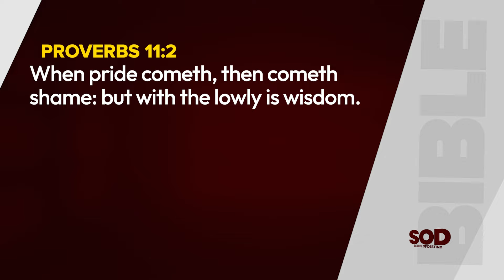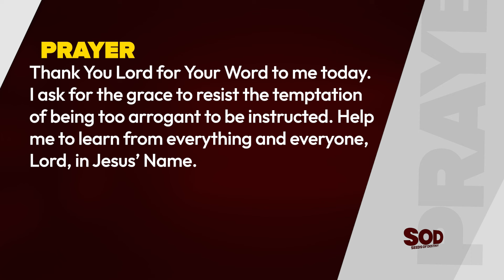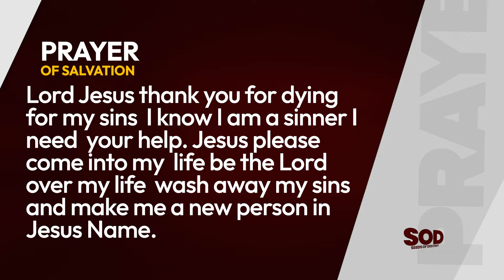SEEDS OF DESTINY - FRIDAY JUNE 21, 2024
TOPIC: ARROGANCE – THE HINDRANCE TO DIVINE DIRECTION
SCRIPTURE: When pride cometh, then cometh shame: but with the lowly is wisdom.
Proverbs 11:2
THOUGHT FOR THE DAY: Pride makes people too arrogant to be instructed.

My counsel is, humble yourself and ask both God and the right people questions when necessary. This is how to make progress in life because no one knows it all.
Remember this: Pride makes people too arrogant to be instructed.
ASSIGNMENT
1. Humble yourself before God and people to get the right instruction.
2. Adjust your mind to learn from anything and anybody including small children.
PRAYER: Thank You Lord for Your Word to me today. I ask for the grace to resist the temptation of being too arrogant to be instructed. Help me to learn from everything and everyone, Lord, in Jesus’ Name.